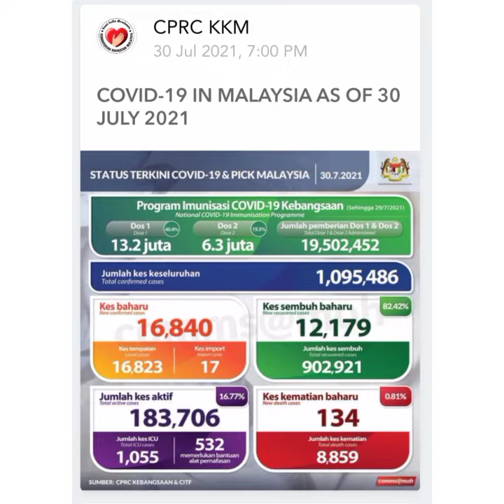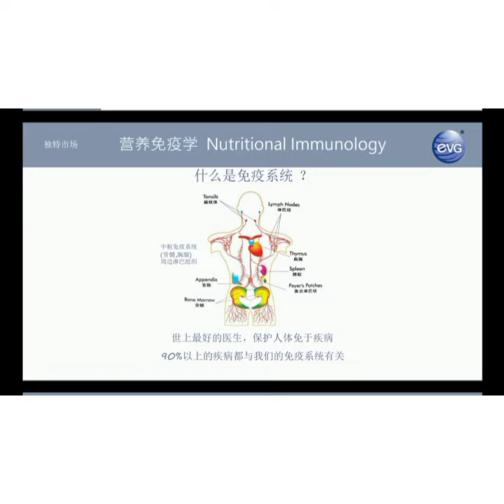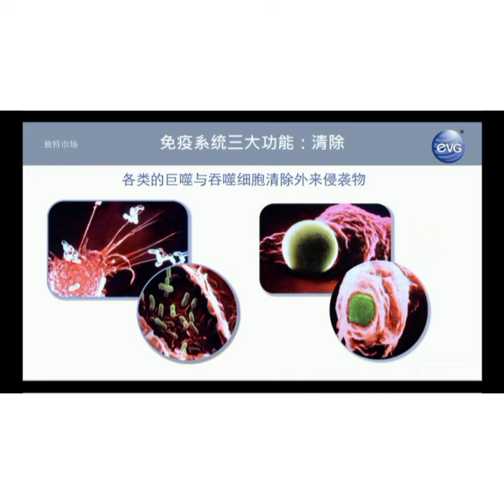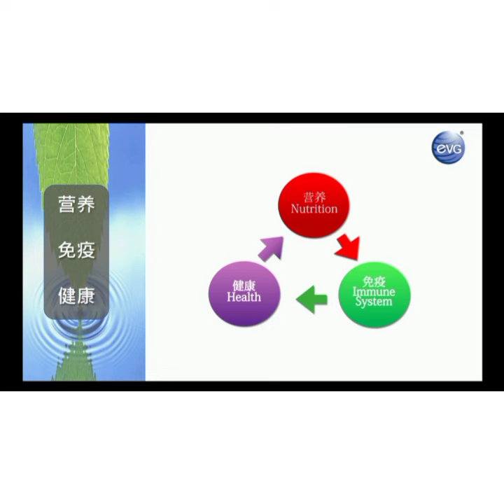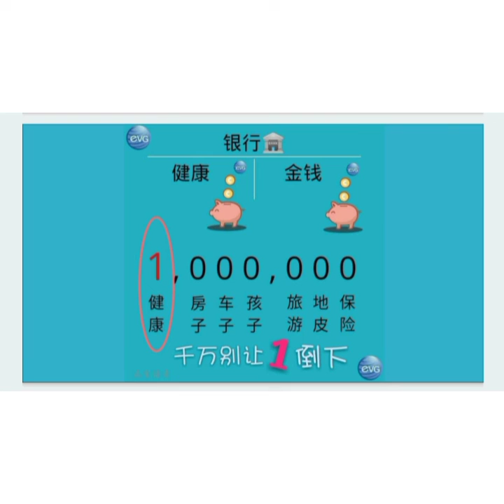如何对抗病毒感染